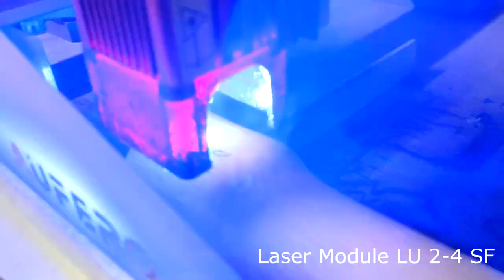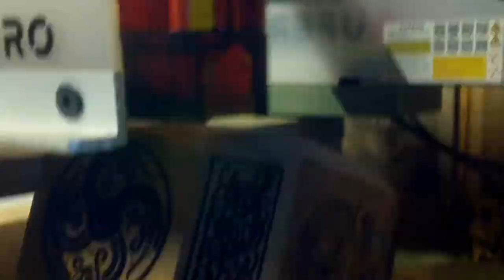DIY Thor Mjolnir Hammer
Thors hammer, a really cool wood project, great christmas gift, its the corner block off a pallet, and a table leg i pulled from a skip, and a broom handle, then theres the not so simple part of using a laser on it for the engraving but its not that hard, you do have to have a laser unit of course but these are getting cheaper now and theres always the option of a pyrography pen
If you havent got a pallet block then grab an offcut of 4x3 or similar dimension.

Found a hardwood pallet with a decent block that hadnt split and then managed to extract all the nails so it could be cut. The new cordless Evolution was just about on the nail for doing the mitred cuts, had to flip it though to get through them properly as theyre fairly chunky bits of wood. Its a decent saw, accurate out the box and the multi material blades cut clean for quite a while when new. You cut each side at a an angle of 22.5 degrees, be careful how you handle the wood and the cut and your hands are in a good position in case you get a grab

Sand your block off, i found a company nearby who had a load of 110v makita reds for 65 bananas a pop so i grabbed one whilst i could
Used the trim router to run a 45 degree along the 4 edges running long ways, this has now framed the block into the hammer shape.
Makita Red Belt Sander
Katsu Trim Router

I used the evil treadle lathe over a couple of days to make a handle out of a table leg, probably about 5 hours, ridiculous, exhausting, itd probably take about 15 minutes on the electric lathe but that would mean ive got to clean all the wood off it. Im sure many of you can relate here
I chopped a bit off a hardwood broom handle to make another handle. I used the powerfile here as well to turn the round into more of a square, the powerfile tool is a very versatile tool. Evo

Onto the lasering, a whole new ballgame, theyre really simple now, if you can use MSpaint you can use LaserGRBL and get a laser rocking and rolling very quickly. The Aufero1 is a very compact and accurate unit capable of good work. Ive got a video coming on that soon, ive had one about a year now so can review it at last properly. This took hours to laser and align properly because of its odd shape. Consequently some of the engravings arent straight and if youre going in hard and deep youve got limited opportunities for sanding it off and trying again. Thats a me fault on the alignment, the aufero laser engraver is highly recommended as is the support by the company. It is currently at an unbelivable cheap price if you buy direct

Find the center on the bottom of your block and drill a hole that coresponds with the size of your shafts (oooerrr) diameter, a pillar drill is a great tool for this but it is possible using a hand drill and being careful
I kept it simple and just glued the handles in using 2 part epoxy resin, fairly tight they should be solid enough. You could use them as actual mallets and these are solid but theyre a bit too nice to use, or not, a tools a tool, your choice

The tung oil is a nice finish, just glug it on and leave it for 20 minutes, wipe it back, do it tomorrow and the next day. Youre supposed to do the first coat with a mix of white spirit to thin it and allow more to penetrate the wood but I alwasy forget or have run out of the stuff. Do that on the first coat if you remember too

And youre done? Unless you want to keep on going, maybe drill a hole in the handle and put in a strap, or wrap the handle, or attach a bottle opener to it, go nuts, tag me up in what youve made or something, i like seeing other peoples creations and work.

No Butters was harmed in the making of this video, hes currently sleeping in a box of eggs using them as pillows